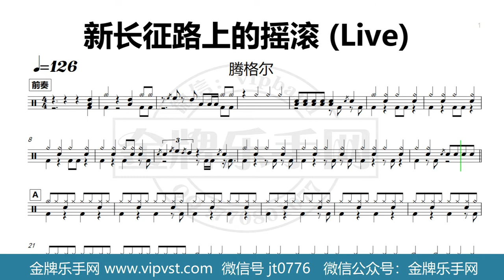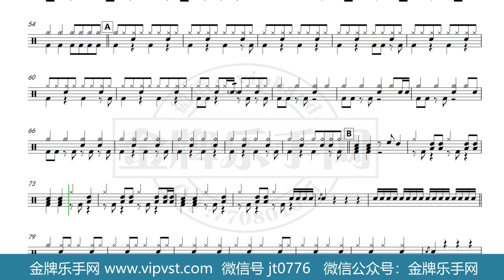【金牌乐手网】1196.腾格尔 - 新长征路上的摇滚 (Live) 鼓谱 动态鼓谱 无鼓伴奏